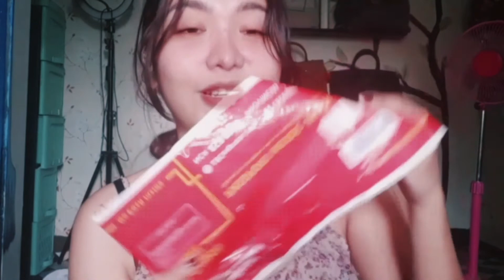PASSPORT RENEWAL EXPERIENCE 2020 | DFA NORTHEAST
Hello mga kaabnoy!

Quick video lang muna, natuwa lang ako. Heto ang aking karanasan sa pag renew ko ng aking passport ngaung taon, super bilis lang di man lang ako pinagpawisan haha. Kudos to our DFA NorthEast 👍